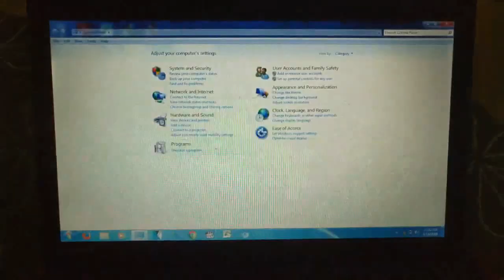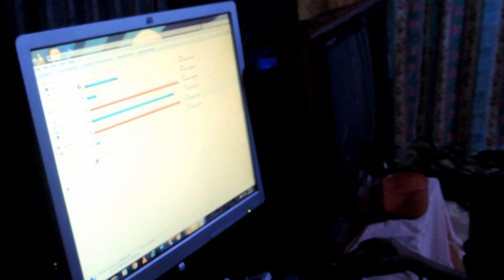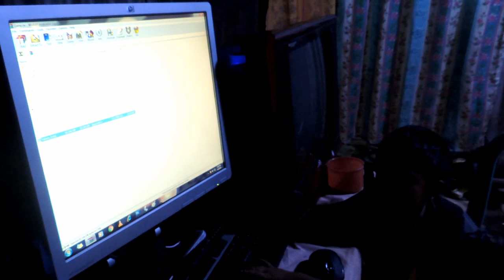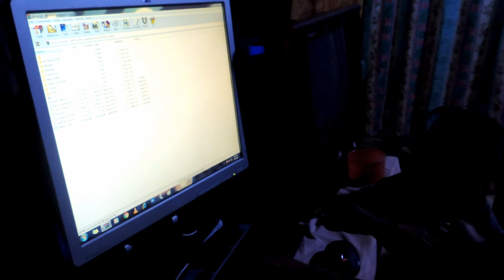Sam ho Anilu hanorin malu Komputer |Bocah SamNilo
Sam ho Anilu Ami Labarik hahu Hatene Komputador  iha era Globalizasaun ida ne'e labarik sira mos hakarak aprende teknologia moderno ne'ebe mak ita hotu agora adopta
Lu-Sanimar Hafurak Ainaro ||Bocah SamNilo Timor Leste Natural life Timor Leste

Ainaro
Lu-Sanimar
Timor Leste
Ainaro
Lu-Sanimar
Timor Leste